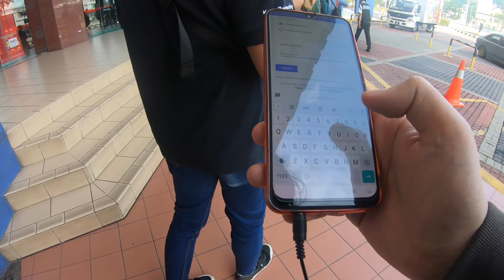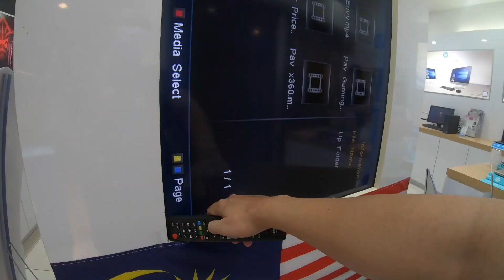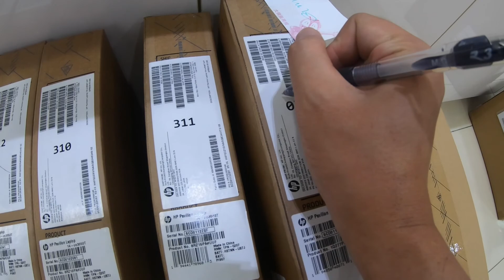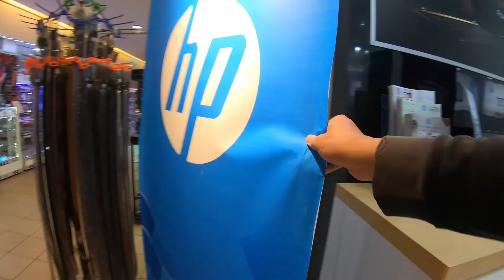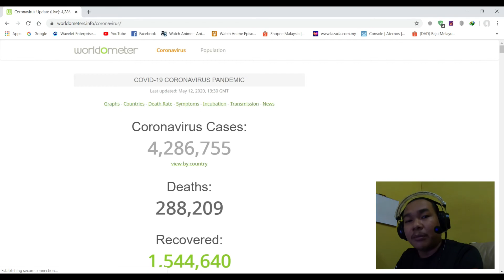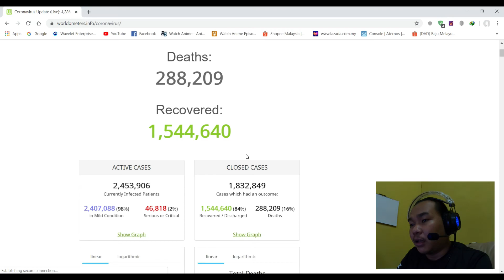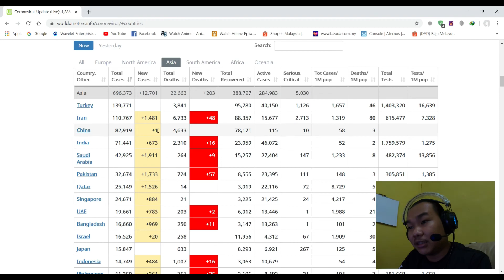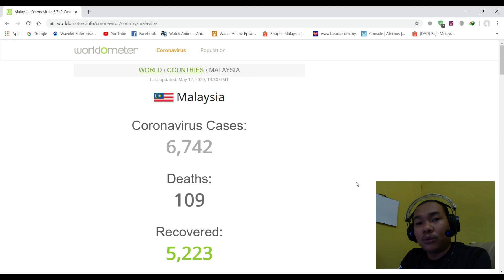MCO Hari ke-56 : Masuk Kerja Dah!